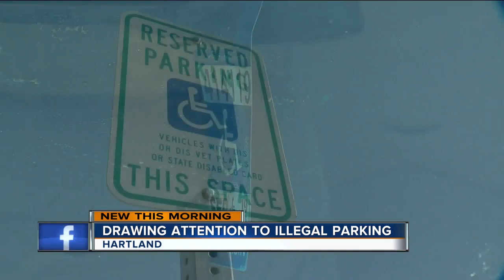Hartland paraplegic woman has police on speed dial over illegal parkers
A Hartland woman feels a $250 fine for illegally parking in a handicap space, is not enough.